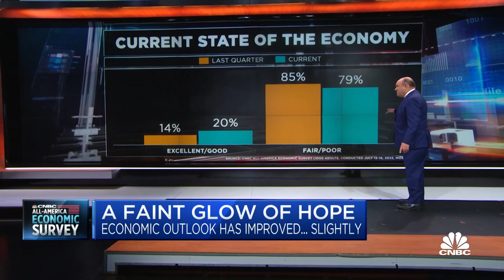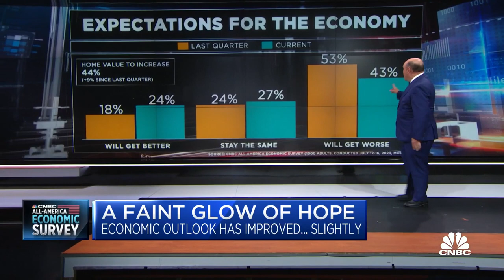79% of Americans say economy is in fair or poor state, CNBC survey finds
CNBC's Steve Liesman reports on the data from CNBC's All-America Economic Survey.